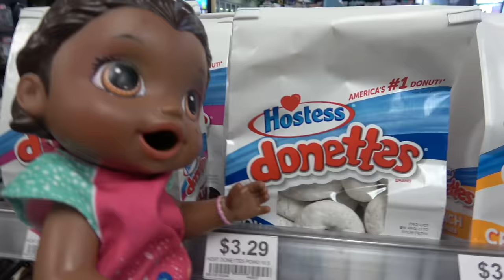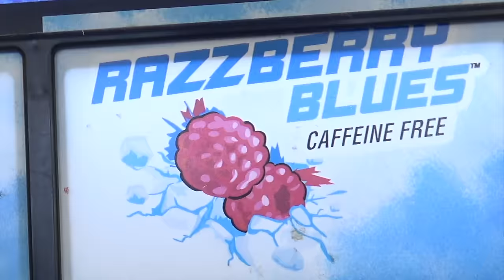BABY ALIVE SNEAKS to the STORE! GETS a TREAT! The Lilly and Mommy Show! The TOYTASTIC Sisters.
What will Lilly do when her WORM SEARCHING is a FAIL?  Get a "FEEL BETTER TREAT" of course!

The_Toytastic_Sisters

ToytasticPuppy

We LOVE getting mail to read on the show!

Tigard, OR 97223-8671